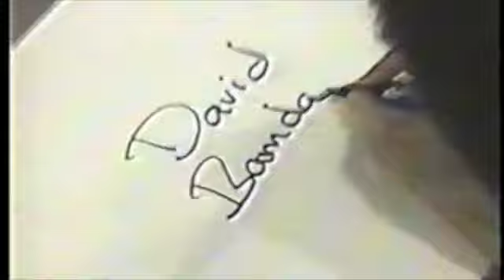Walker Skateboards: Dave Bamdas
Dave Bamdas video part for Walker Skateboards 1989. Spots include Miami banks (Volcano), FAU, Landsdown MD, Brooklyn banks, Thrashers skatepark Ocala